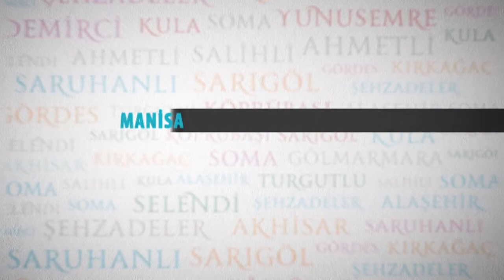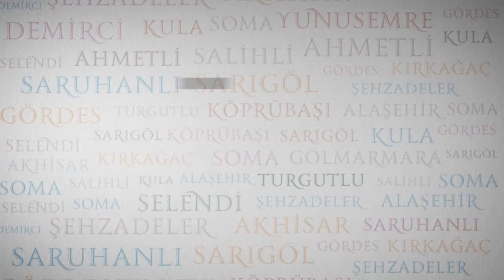Kuveyt Ekibi Hafif Geldi 4-0